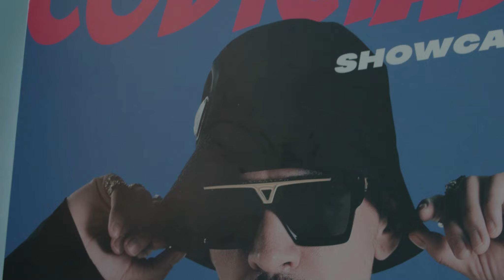💎💎@CodiciadoOficial DISEÑA SU PROPIO COLLAR DE DIAMANTES | MAESTROS JOYEROS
Erick Aragón, en colaboración cercana con los renombrados Maestros Joyeros, ha dado vida a una obra de arte excepcional: un deslumbrante Collar de Diamantes Negros y Blancos de 29 quilates. Esta creación única no solo encarna la visión artística de Erick, sino que también rinde homenaje al icónico personaje de BATMAN. 🦇🔥🔥

En este video te compartimos la entrega especial que hicimos para Erick Aragón, de GRUPO CODICIADO, desde las oficinas de Warner Music. Durante un concierto privado en la vibrante CDMX, recibió su obra maestra finalizada en un momento de puro esplendor

¿Quieres saber de qué se trata? quédate hasta el final del video